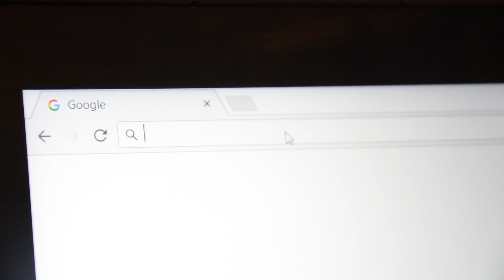GIMBUSY - DAWNIEJ VS DZIŚ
►WYMIEŃ SWOJE RZECZY Z GRY!

► WBIJ NA FANPAGE! ►NOWA GRUPKA!
 ►KOD NA 5% ZNIŻKI NA FOTELE AKRACING: hype
TYPOWY GIMBUS , TYPOWY DRES oraz inne wasze ULUBIONE SERIE, TYLKO U NAS na KANALE!